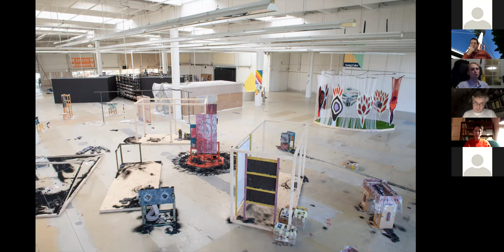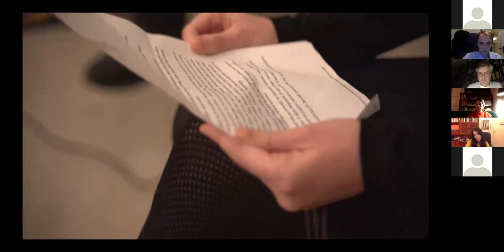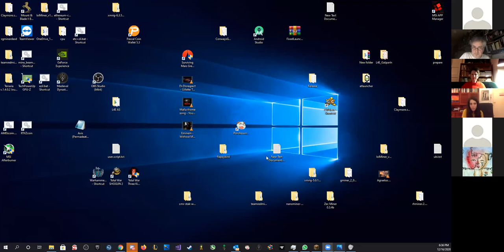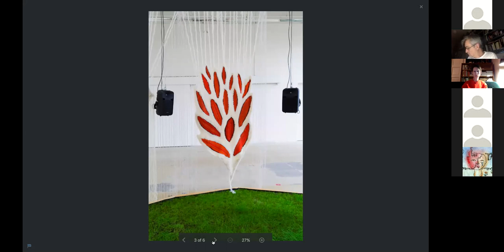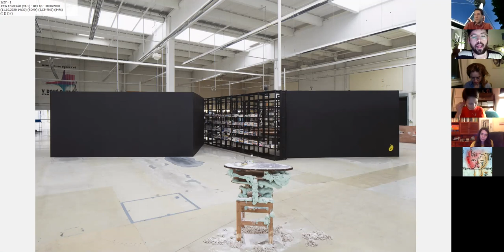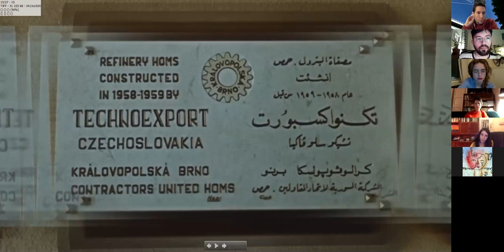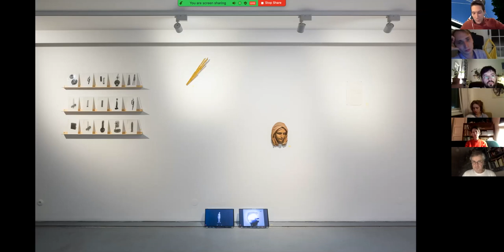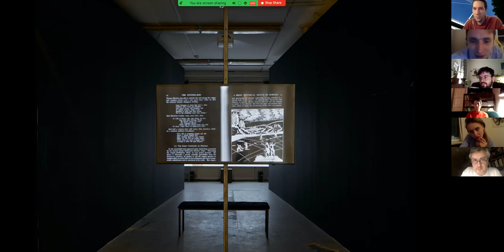Stredy na AVU – Finalisté Ceny Jindřicha Chalupeckého